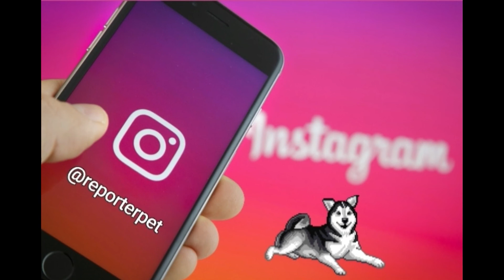Benefícios dos Pets para as pessoas da terceira Idade.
Minha participação na Rede Vida , no programa " Vida Melhor " com a apresentadora Clauidia Tenório.